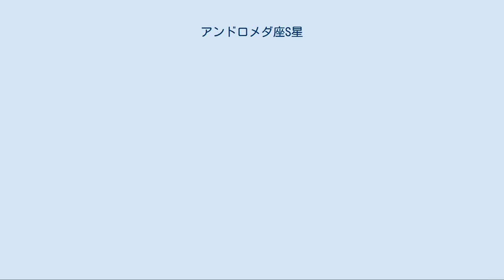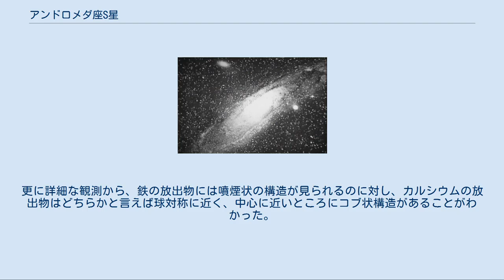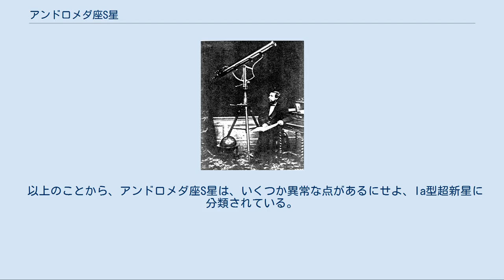アンドロメダ座S星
アンドロメダ座S星（あんどろめだざSせい）またはSN 1885Aとは、1885年にアンドロメダ銀河で発見された超新星のことである。
この超新星は、アンドロメダ銀河中で観測された唯一のものであり、天の川銀河以外で最初に記録された超新星である。
「1885年の超新星」として知られている。
 1885年8月19日にアンドロメダ銀河に新星を観測したとされるアイザック・ウォード。
 アンドロメダ座S星の正式な発見者エルンスト・ハルトヴィッヒ。
 この超新星が最初に観測されたのは1885年8月17日、フランスはルーアンの天文学者リュドヴィク・グイによるもので、公開の観測会中に気が付いたとされる。
当初グイは、望遠鏡の欠陥によるものと思い込み、この天体の重要性に気づかなかった。
 8月19日には、アイルランドはベルファストのアマチュア天文家アイザック・ウォードが、この天体を見つけた。
 翌8月20日には、エストニアのドルパト天文台において、エルンスト・ハルトヴィッヒによって観測されたが、ハルトヴィッヒがこれを月明りがない日にも観測して本物の天文現象と確認し、アストロノミシェ・ナハリヒテンの編集者アーダルベルト・クリューガーへ通報したのは、8月31日のことだった。
ハルトヴィッヒの通報をもってこの天体は「発見」となり、以後数多くの観測が行われた。
グイやウォードの観測も、ハルトヴィッヒの発見によって存在が明らかとなった。
 20世紀になって行われた、これらの観測を総合した光度曲線の分析では、ウォードの観測報告は、光度極大付近のこの天体にしては暗すぎるとして、分析から除かれ、信憑性が疑われている。
 アイザック・ロバーツによるアンドロメダ銀河の写真。
ロバーツは、アンドロメダ座S星の出現時にもアンドロメダ銀河を撮影している。
 アンドロメダ座S星は、1885年の8月21日から22日にかけて最も明るくなり、視等級が5.66（絶対等級では-18.74）に達した後、半年程で14等級まで暗くなった。
最後に観測されたのは1886年2月で、アメリカ海軍天文台が16等級と記録している。
増光と減光が非常に速く、光度極大近辺では赤みを帯びているなど、他の多くのIa型超新星とは異なる特徴を示す。
赤みは、暗くなるのに伴ってなくなり、光度極大の2ヶ月後には、他のIa型超新星と同じような色になった。
 明るさを測る測光観測だけでなく、いくつかの分光観測も行われ（当時はスペクトルを写真に記録することはできなかったが）、観測記録によれば、精度は十分でないながら、連続光の上に何本かの輝線がのったスペクトルが見られ、輝線の頂点の波長は、Ia型超新星に特徴的な輝線の波長と概ね一致していた。
 チャンドラX線天文台が撮影したアンドロメダ銀河中心部。
アンドロメダ座S星の位置は、中央右寄りにあるが、目立ったX線源はみられない。
出典: NASA / CXC / SAO アンドロメダ座S星が出現した位置は、アンドロメダ銀河の中心核から16秒で、銀河の表面輝度が高い位置にあることが超新星残骸の検出を難しくしていた。
しかし、1988年にキットピーク国立天文台のメイヨール4m望遠鏡による観測で、鉄に富んだ超新星残骸が発見された。
この観測では、銀河の光が明るいことを逆手にとり、鉄原子が銀河の光を吸収して暗くなったところをとらえ、超新星残骸の検出に成功した。
爆発による放出物が鉄を豊富に含んでいることは、この爆発がIa型超新星であったことと辻褄が合う。
 1995年以降、ハッブル宇宙望遠鏡によっても観測が行われており、撮影された超新星残骸の大きさが、Ia型超新星の典型的な膨張速度から予想される大きさとよく合っていることがわかった。
また、鉄の他にカルシウム、マグネシウム、マンガンでも吸収を起こしていることもわかった。
更に詳細な観測から、鉄の放出物には噴煙状の構造が見られるのに対し、カルシウムの放出物はどちらかと言えば球対称に近く、中心に近いところにコブ状構造があることがわかった。
このような超新星残骸の分布は、熱核暴走の途中から衝撃波が形成される遅延爆轟波説による爆発とよく合うとされている。
 以上のことから、アンドロメダ座S星は、いくつか異常な点があるにせよ、Ia型超新星に分類されている。
近年の研究では、SN 1939BとSN 2002bjと共に、Ia型超新星内の新しい小分類に位置付ける考え方もある。